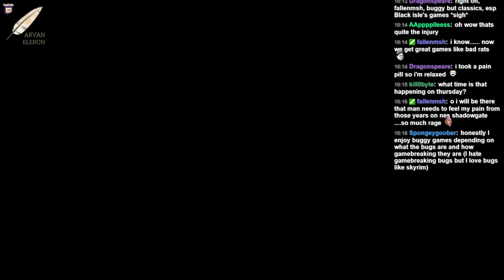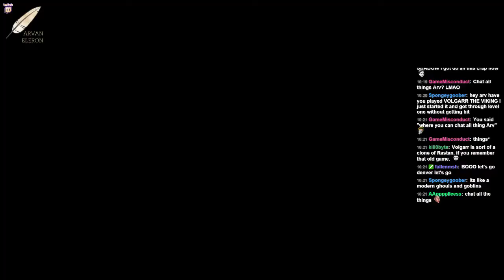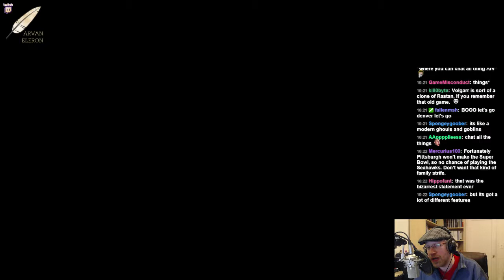Arv streams Day 5 of Dragon Age: Inquisition--giveaway at the end of stream!